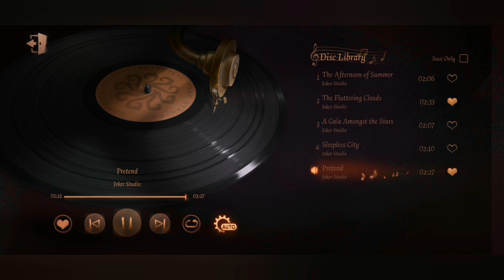IDV en français - COMMENT ANIMER SA ROOM ?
Bienvenue dans Identity V en français ! Aujourd'hui je vous explique comment mettre des objets animés dans votre room !